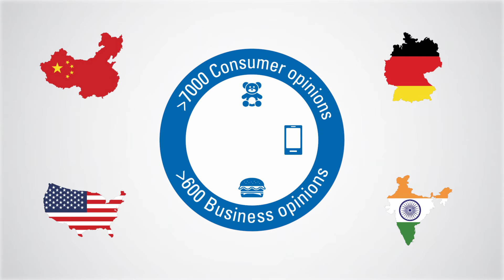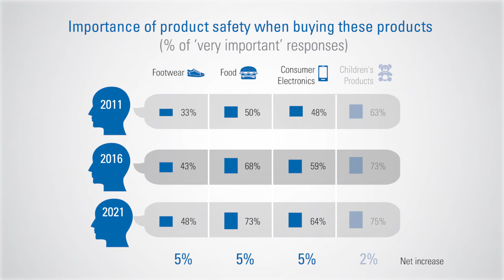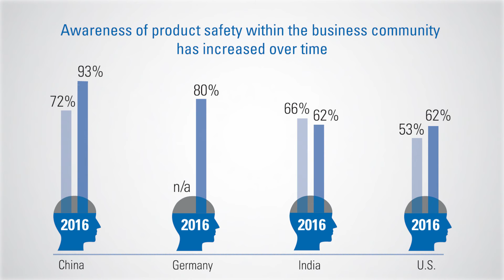Safety Gauge Research 2017: A Case for Product Safety | TÜV SÜD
TÜV SÜD Safety Gauge is a comprehensive research on consumer and business sentiments on the current state of safety, uncovering findings to make a compelling case for product safety. Find out more and download the full report